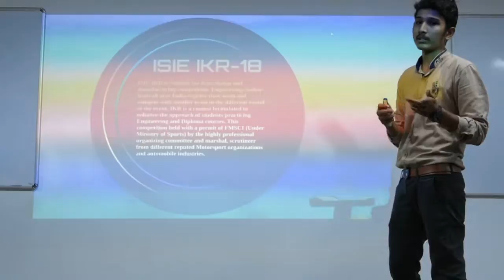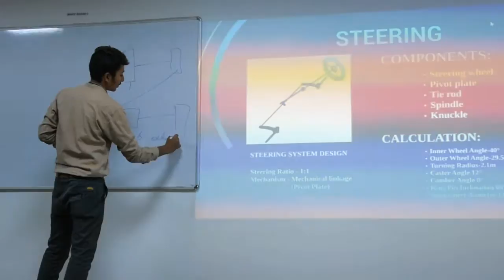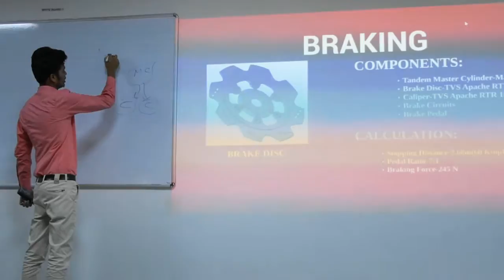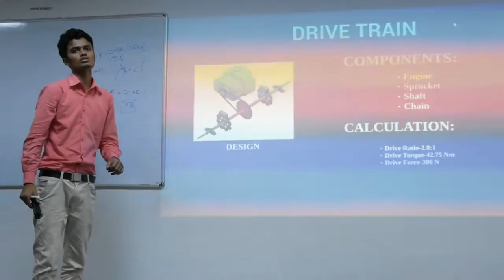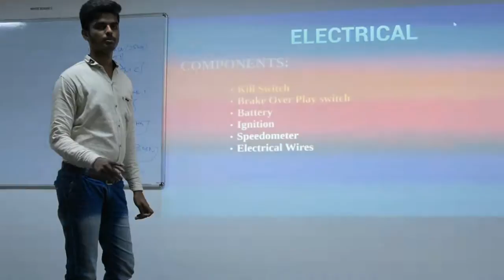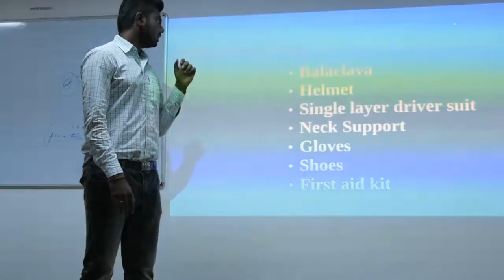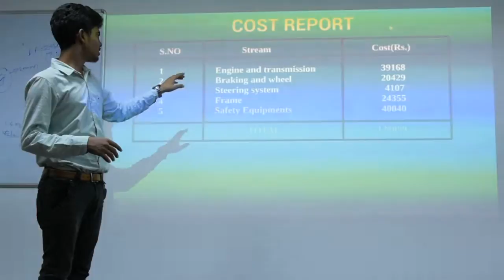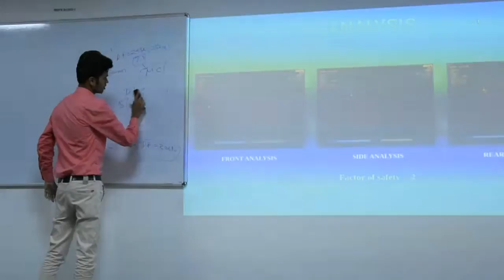GO KART-Virtual Round-Throttling Hawks